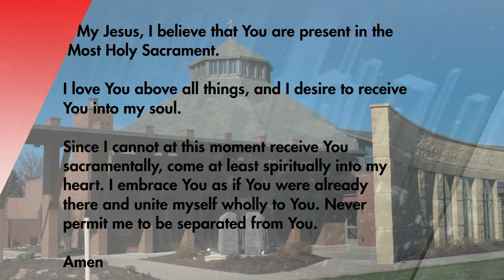St. Isidore’s Morning Mass 8-14-23